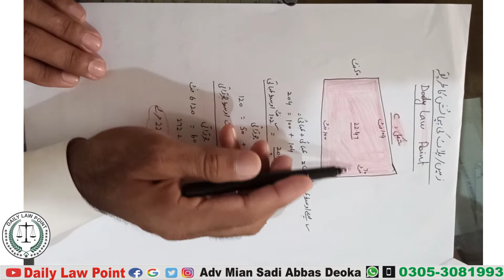Measurement of Land | How to Calculate Land Area | Zameen Plot ki Pemaish | Daily Law Point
زمین \پلاٹ کی پیمائش کرنا سیکھیں ۔ فٹ مرلے کنال ایکڑ بنانا سیکھیں اس ویڈیو میں۔
 پلاٹ کی پیمائش کرنے کا آسان طریقہ
In this video is regarding the measurement of area of land. How we can measure the size of our plot in square feet, merlas, kanal, acres etc. 🔻Area Of A Triangle = 1/2 × length × width 📐 Measurements explained in the video are approximate for exact measurement take services of a land surveyor or civil engineer and experts.

Deoka Law Associates
also service all over Pakistan..

Kite flying | Kite flying Punishment for making, flying and selling kites flying | Daily Law Point
پتنگ بازی ۔ پتنگ بنانے، اڑانے اور فروخت کرنے کی سزا ۔ پتنگ بازی کی اجازت کا طریقہ
One Wheeling Punishment | One wheeling of motorcycle | Law About One Wheeling | Daily Law Point
Isqat i Hamal and Isqat i Janin, Punishment,  Abortion Law, Law about Miscarriage, Pregnancy Law,
Rent Deed Karaya Nama | How to draft Rent Deed | Karaya Nama likhny ka tarika | Daily Law Point dlp
Police Proceedings in Narcotic Cases | Police in CNSA Cases | Police Investigation in Narcotic CNSA, Police manshiyat k muqadmaat me karwai kese karti hay?
How to write Divorce Deed / Talaq Nama | TalaqNama likhny ka tarika | Divorce Certificate | Divorce,
12 saal sy kam umar bachy ko jan bujh kr chor dena juram hay, Child Rights,
Law relating to Graveyard, Mosque, Shrine, a corpse, funeral home, cemetery, Section 297 PPC Tresspassing on burial places, Law about Mandar, Law about Church,
*قبرستان، مسجد، مزار، میت، جنازگاہ، کو نقصان پہنچانا یا بے حرمتی کرنا جرم ہے* ۔۔۔ مندر، چرچ کے حوالے سے قانون کیا کہتا ہے ؟
Challan Case and Complaint Case | Difference between FIR, Challan and Complaint | Chalan Complaint,
مقدمہ بذریعہ ایف آئی آر چالان ۔۔ مقدمہ بژریعہ استغاثہ
Dispensed with personal attendance of Accused, Hazri Maaf krwana, Section 540A and 205 CrPC,
Trial before Session Court, Sections 265A to 265N CrPC, Session Trial Procedure, Criminal Trial
Trial before Magistrates,
فوجداری مقدمات میں ٹرائل کے تمام مراحل ۔ ایف آئی آر سے لے کر فیصلہ، اپیل تک

How to measure of Plot, Measurement of Land in Pakistan,
Measurement of land,
How to calculate land area, How to calculate land area in square feet, plot area calculation,
How to calculate Irregular land area Irregular plot area in Square feet,
How to calculate land area, land measurement in hindi, find the area of a triangle,
how to calculate land area in square yard
how to calculate land area in square meter